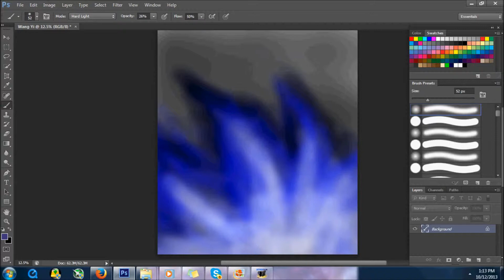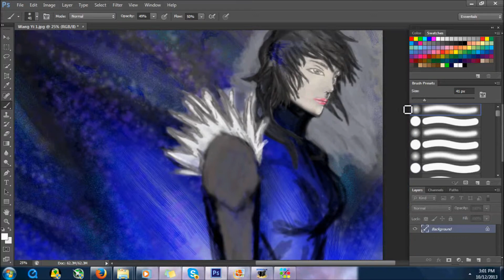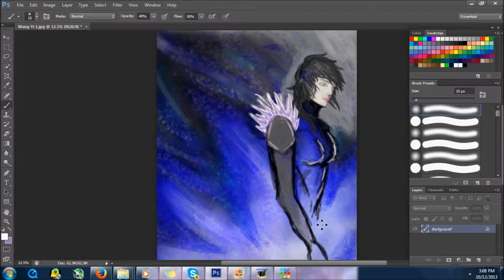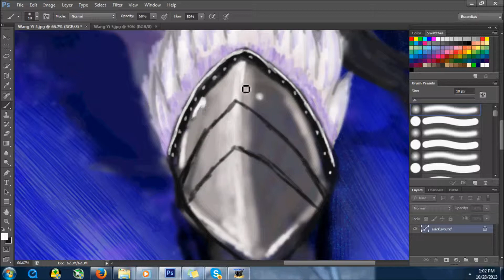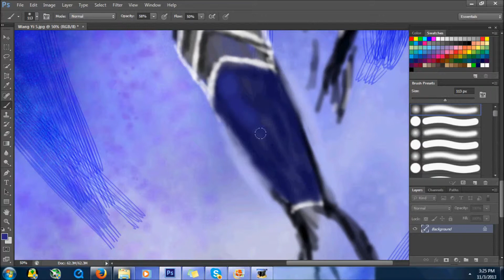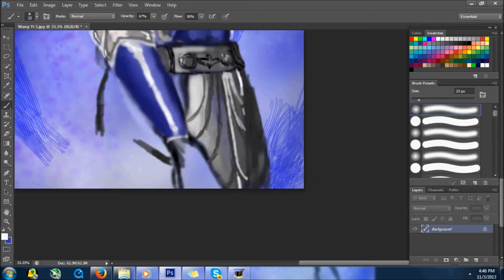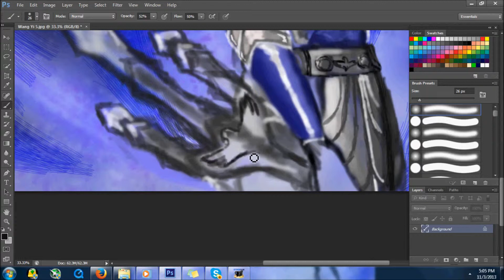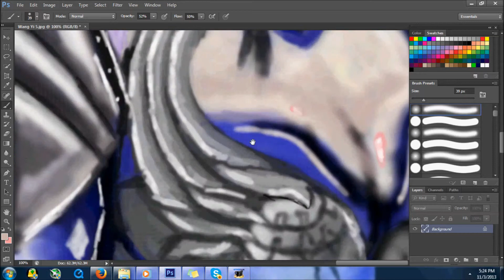Wang Yi's - Dynasty Warriors speed paint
This is a fan art done by me. Wang Yi from Dynasty Warriors. 1st Music: Erhu version of Inuyasha's To love's end, 2nd music: Wang Yi's theme w/ vocalist, 3rd music: Wang Yi's theme w/o vocalist. Check out my deviant art of this finish art here for a better look